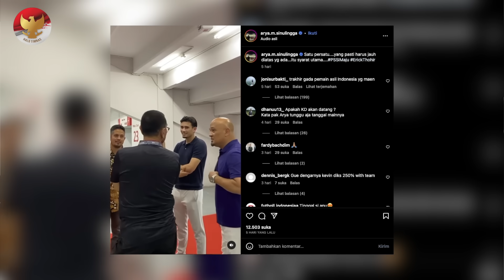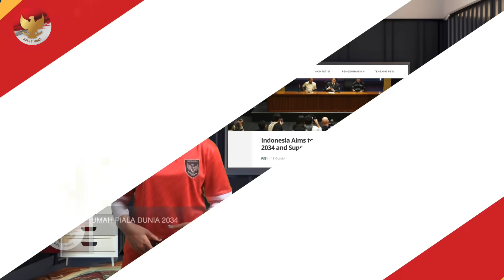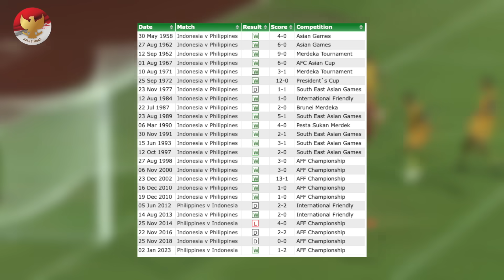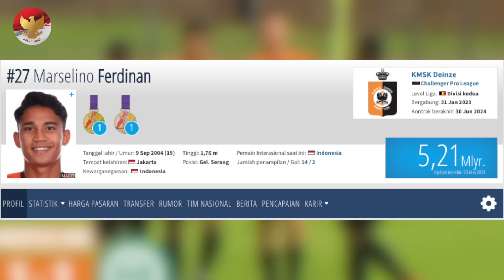BRUNEI CURI RESEP STY!! PSSI Nekat Ambil Sikap~Kabar terbaru Kevin Diks~Malaysia Puji Bintang Timnas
BERITA TIMNAS TERBARU DAN JUGA HASIL PERTANDINGAN TADI MALAM DARI HALO TIMNAS - Berita Timnas Hari Kamis, 19 Oktober 2023 : BRUNEI CURI RESEP STY!! PSSI Nekat Ambil Sikap~Kabar terbaru Kevin Diks~Malaysia Puji Bintang Timnas

00:00 - intro
00:32 - BALAS DENDAM MANIS SHIN TAE YONG PADA PELATIH BRUNEI
01:01 - BUKTI KEKUATAN ANTAR PEMAIN TIMNAS INDONESIA  RATA
01:30 - PELATIH BRUNEI JELASKAN KENAPA INDONESIA LEBIH UNGGUL
02:06 - BRUNEI DARUSALAM DAPAT “RESP” DARI SHIN TAE YONG
02:41 - MEDIA MALAYSIA BANGGAKAN PUNGGAWA GARUDA
03:14 - PEMAIN KETURUNAN INCARAN STY MERAPAT KE TIMNAS
03:59 - KIRAP TROFI PIALA DUNIA U-17, PESONA RATU TISHA CURI PERHATIAN
04:47 - PSSI BATAL AJUKAN DIRI TUAN RUMAH PIALA DUNIA 234
05:23 - TIMNAS INDONESIA SIAP JADI KUDA HITAM
06:21 - EMPAT NAMA PEMAIN TIMNAS HIASI PEROLEHAN TOP SKOR KUALIFIKASI PIALA DUNIA 2026
07:12 - AKASI SHEYNE PATTYNAMA TUAI PUJIAN
07:53 -  HARGA PASAR MARSELINO MELESAT